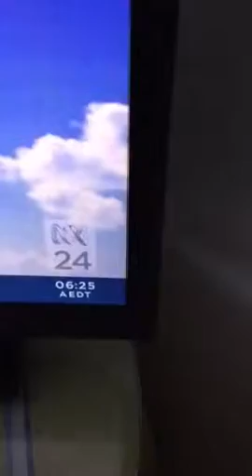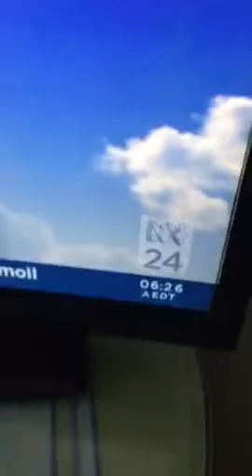AGF roofing trucks 6.25 am in Warraba road 29.1.16